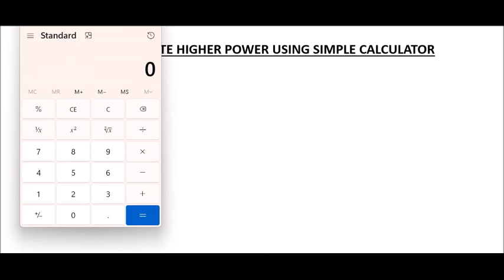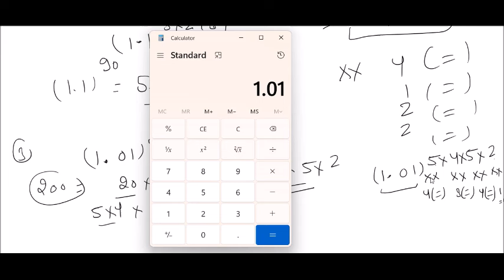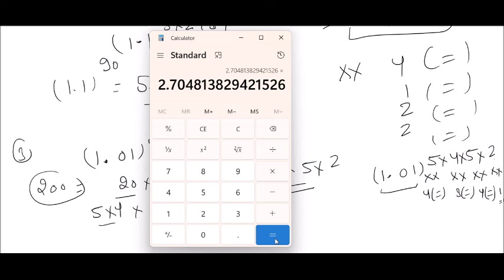HOW TO CALCULATE HIGHER POWER USING SIMPLE CALCULATOR WITH TRICK I TWO HANDS JAIIB I TWO HANDS CAIIB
Join this YouTube channel to get access to all JAIIB/DBF and CAIIB videos in 299 Rs: